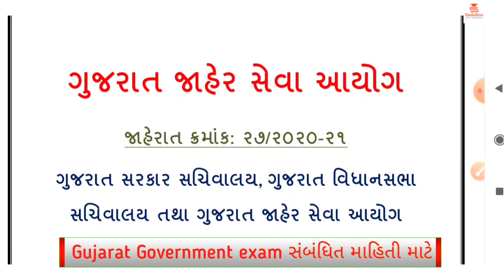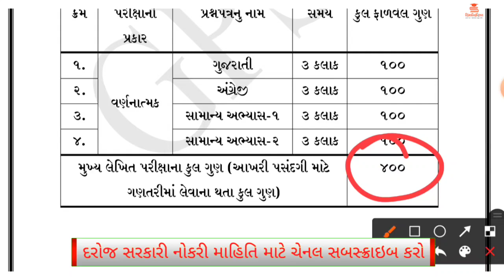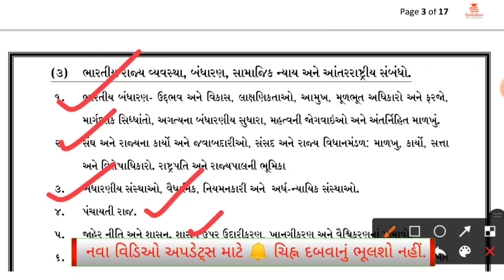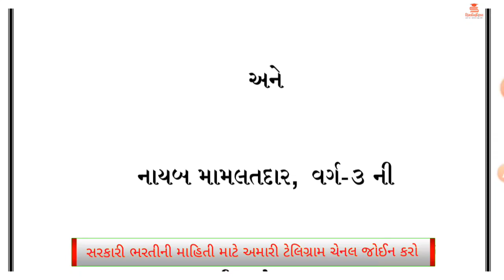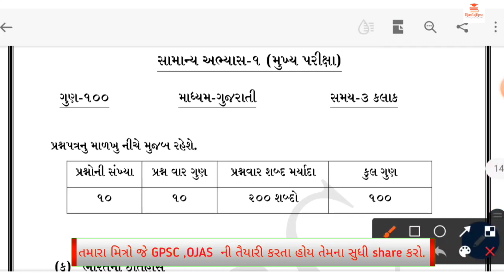GPSC DYSO Syllabus 2021 | Gpsc dyso exam syllabus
In this video we will discuss about GPSC Deputy mamlatdar or DYSO exam official syllabus has discussed in details about prelim and main exam.